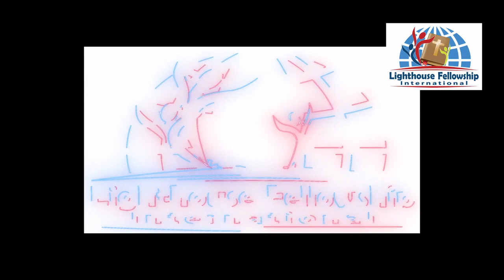Are you waiting for a Breakthrough.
Lighthouse Fellowship Int. church would like to thank everyone who took time to listen and view our videos. God Bless you all and stay blessed.